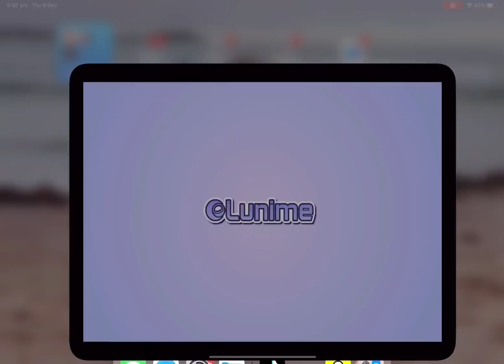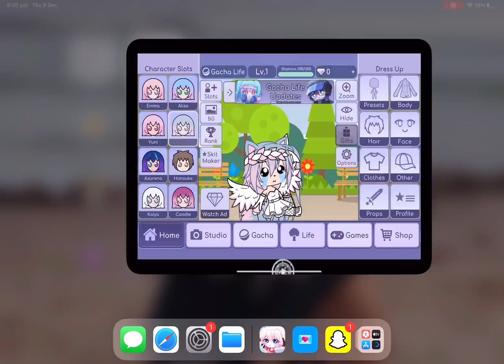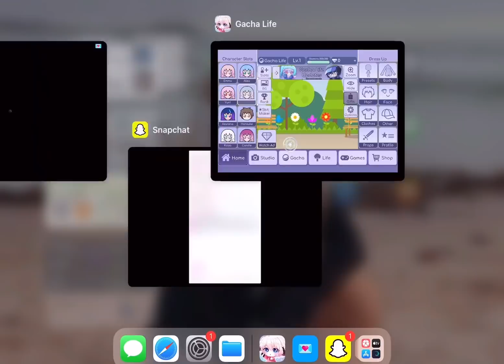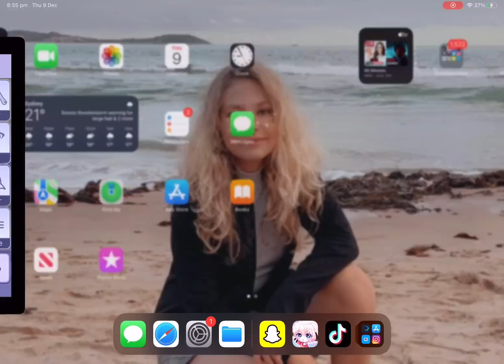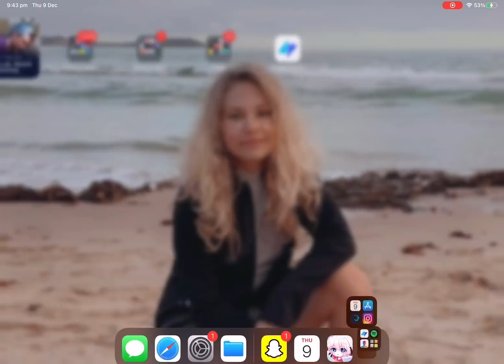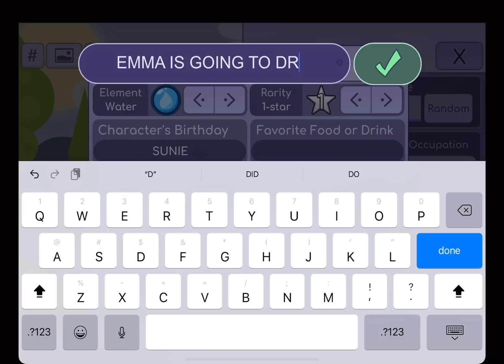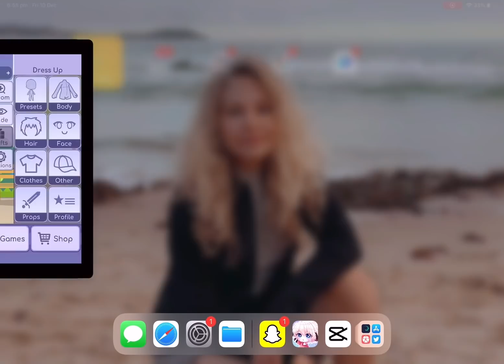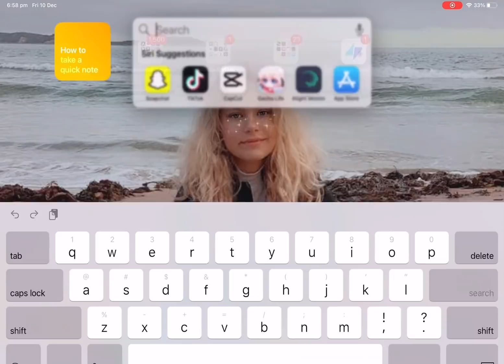THE EMMA GLITCH IS REAL???(SHE WORKS FOR THORN??)part 2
hey, guys im back with part 2 of the Emma glitch!
but I found out that Emma is going to do something horrible!
it's for free!!
but that's all from me today byeee!!